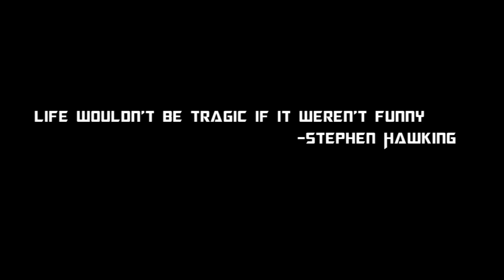The Passing of Knowledge - A Tribute to Stephen Hawking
This is a transformers stop animation short, paying tribute to the
late Stephen Hawking. One of the greatest minds of our lifetime.

Prowl Voiced by: Drew Merkel

Featuring: Takara Masterpiece Prowl

***Thank you for your support, views, comments, and criticisms.